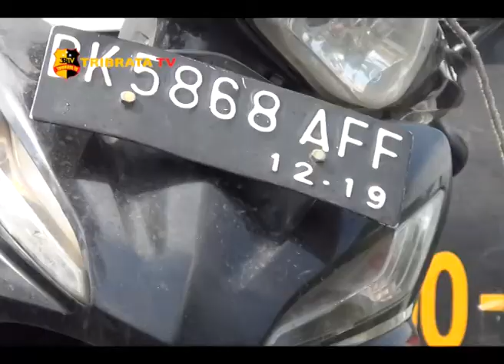KAPOLRES DELI SERDANG CEK JALAN BERLUBANG